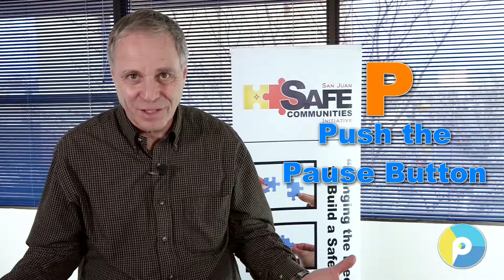2017 01 04 CPR with Ron Price 28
Conflict Prevention and Resolution. Today Ron talks about pushing the pause button.